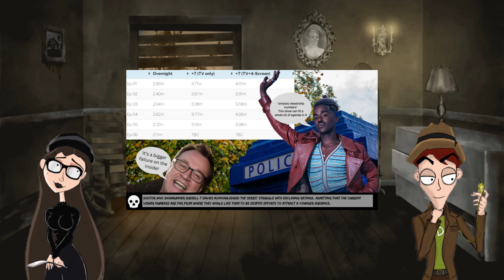Star Wars Acolyte HALTS, Gina Carano Lawsuit PROGRESSES, Doctor Who's Future | Psycho-Synopsis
In this video, we delve into the latest updates on 'Star Wars: The Acolyte,' including its impact on the Star Wars universe. We also cover the ongoing legal battle between Gina Carano and Disney, exploring the complexities of the lawsuit and its implications for Hollywood. Additionally, we discuss the current state of 'Doctor Who,' analyzing its viewership decline and the factors contributing to it. Join us for a comprehensive look at these topics, including fan reactions, industry trends, and the future of these beloved franchises.

Know someone who might like the channel? We do accept referrals!

Check out some merch fit for an evil mastermind at Evil Laboratory.

Send stuff to us:
Gothic Therapy
5404 Whitsett Ave. #49